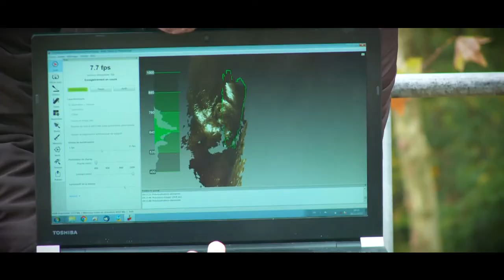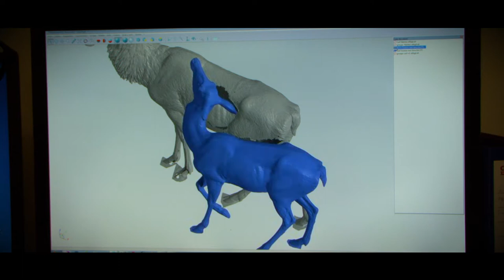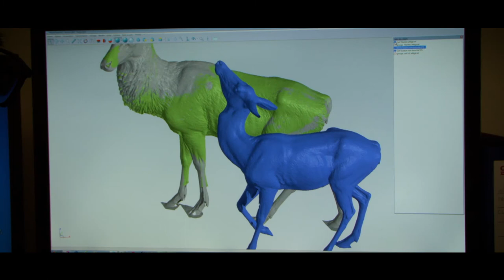Restauration de la sculpture des "Cerfs" de Georges Gardet : la modélisation (1/3) | 2018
Relevé numérique 3D au domaine départemental de Sceaux.